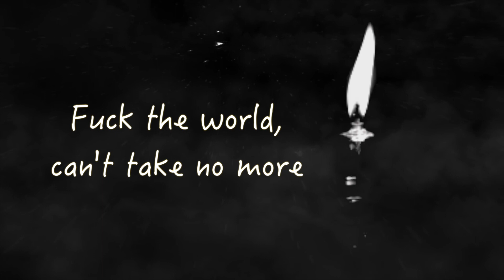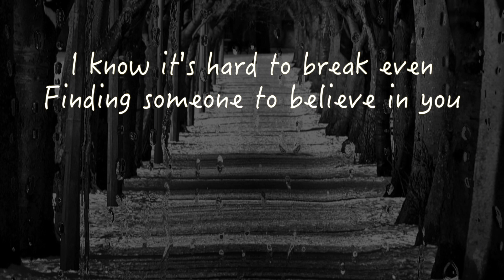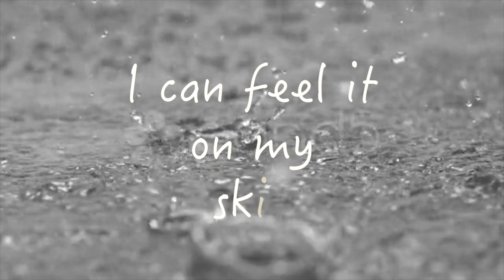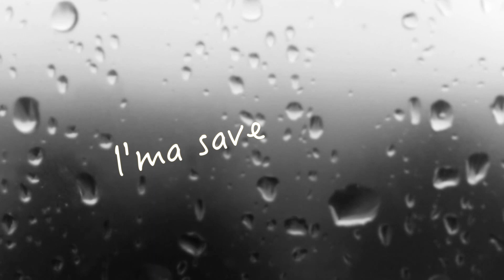Alexie - Please Don't Stop The Rain - Lyric Video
Here is the official lyric video for Alexie's debut single.
                                                                     Also, watch out for the official music video coming soon!

Cc: Lauren Barnard

Fb, Tw & In : /ItsAlexieee